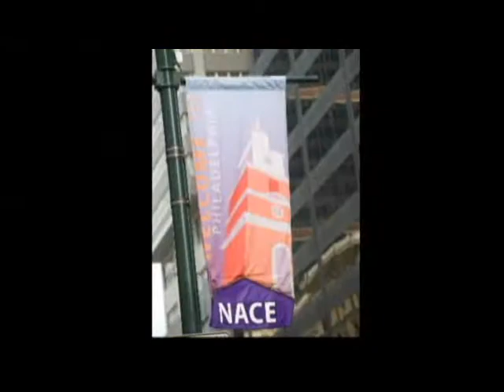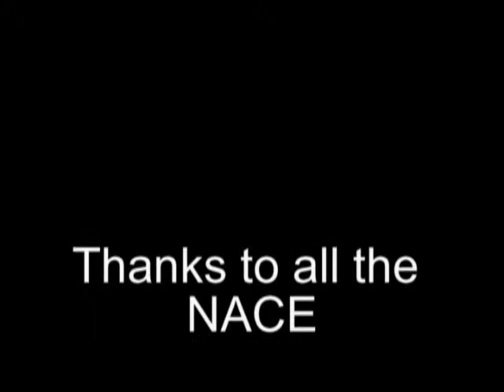National Association of Catering Executives Philadelphia Chapter NACE slide show